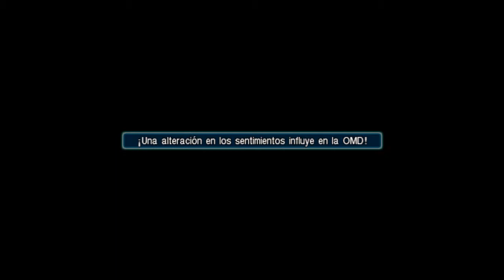Crisis core guia parte 6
Todos los derechos son de SquareEnix.Co.Tdl.

En esta parte nos enfrentaremos a las armas anti-SOLDADO de las que nos habían informado. No resultarán muy dificiles si conseguimos esquivar la mayoria de sus ataques.